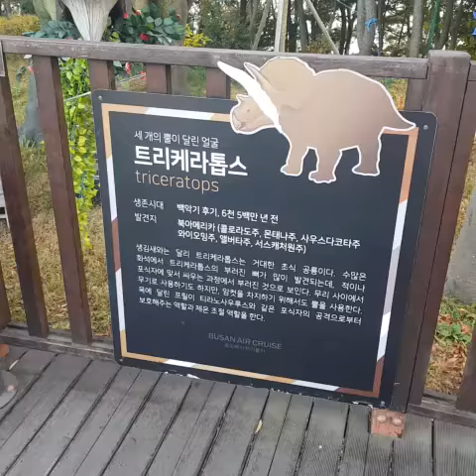트리케라톱스#공룡#중생대#백악기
부산 송도 스카이하버 공룡어드벤쳐
중생대 백악기 후기 북아메리카에 살던공룡